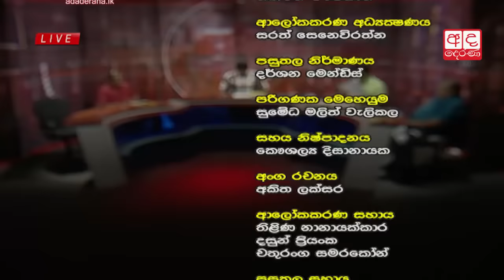Wada Pitiya - 2016.06.14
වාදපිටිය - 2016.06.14